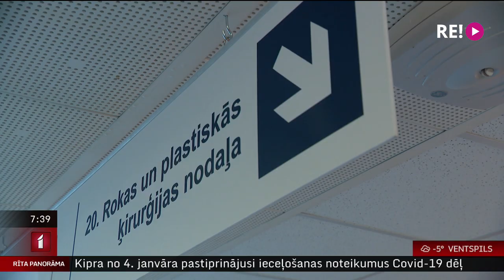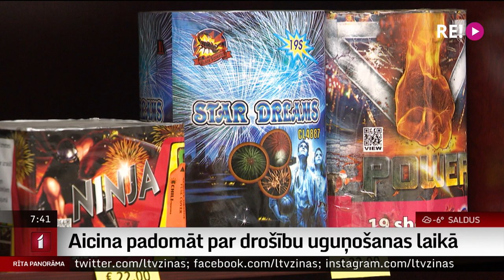Aicina padomāt par drošību uguņošanas laikā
Gadu mija nereti ir ļoti darbīgs laika periods mikroķirurgiem. Iemesls – dažādas petaržu radītās traumas. Ārsti šīs traumas salīdzina ar kara laiku.  Salīdzinot ar grieztiem vai zāģētiem ievainojumiem, kur ķirurgiem jāsavieno kopā divas ķermeņa daļas, petaržu traumās vairs nav ko rekonstruēt. Var tikai saglābt to, kas ir palicis pāri pēc sprādziena. Kā pasargāt sevi no traumām svētku laikā? To redzēsiet Ulda Birziņa sižetā.